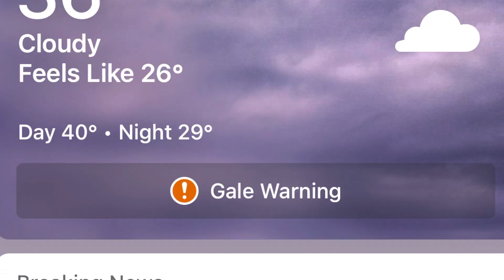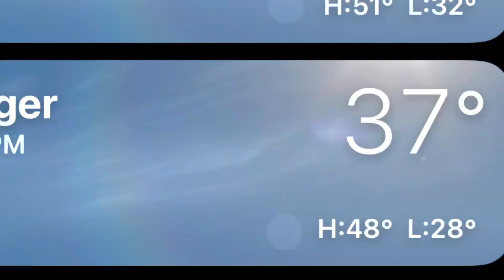What the HECK SnOw in April!!!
Song

SI

SI

ALSO
PLEASE
SI

SI